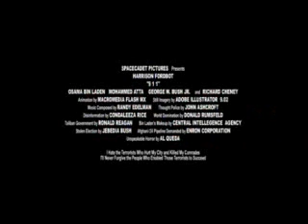9/11 Based on a True Story?